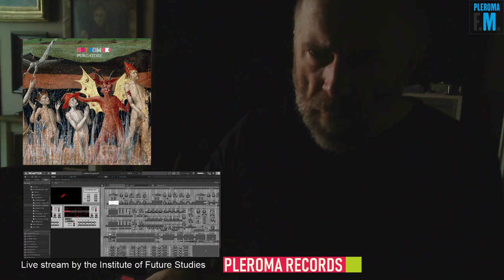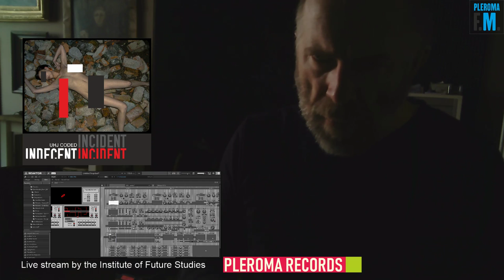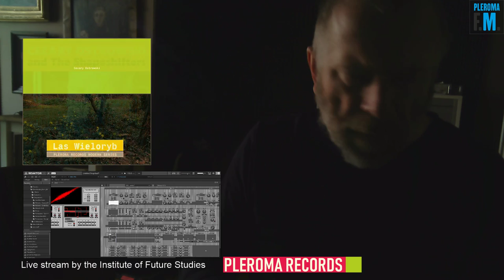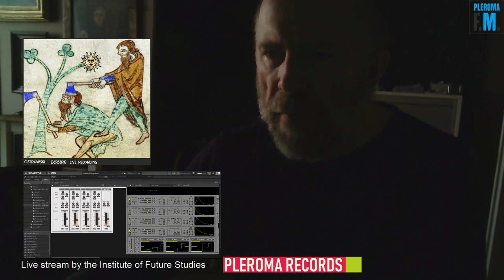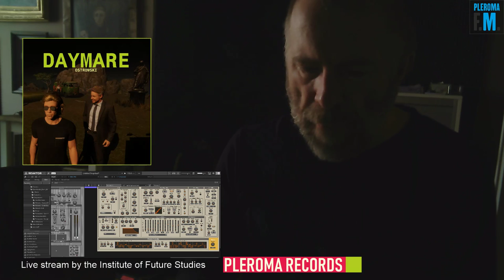Quarantaine Live Aid - Ostrowski plays a snippet from "In The Dark"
For all those who need some sonic live aid nowdays. Live from the Institute of Future Studies - Poznań.